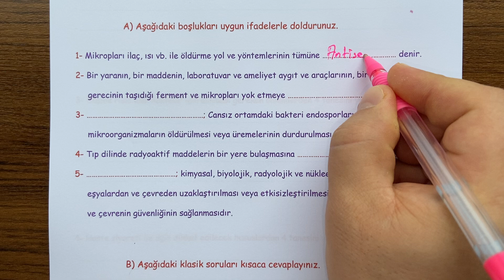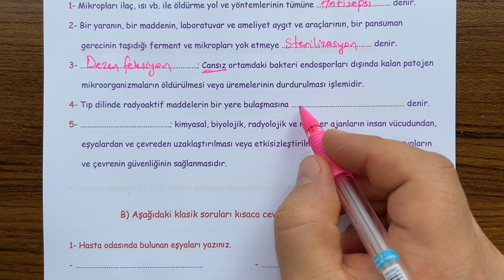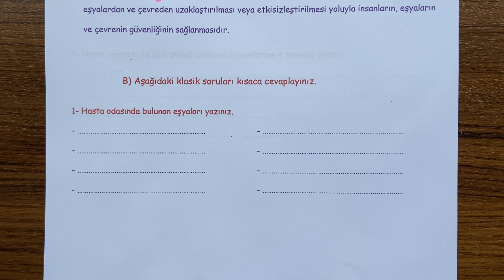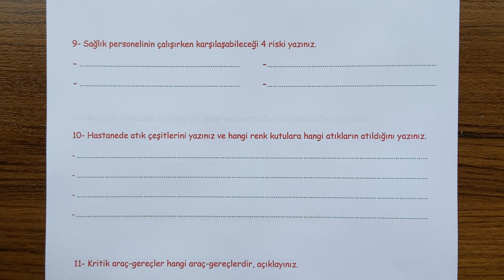10. Sınıf Temel Mesleki Uygulamalar 1. Dönem 1. Yazılı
Sevgili öğrenciler, 10. Sınıf  Temel Mesleki Uygulamalar dersi, 1. dönem 1. yazılı soru örneklerini sizlerle paylaşıyoruz. İyi seyirler,  iyi çalışmalar...